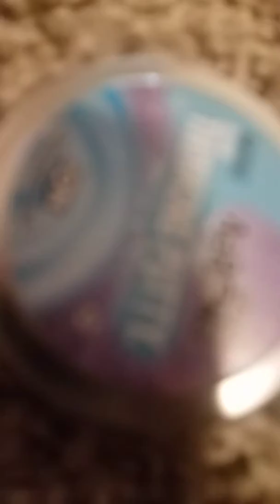November 3, 2019